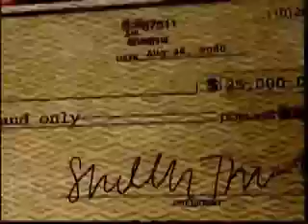Armstrong2.mov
Dr. Armstrong is a forensic psychologist available for media consultation. This is a reel taken from her expert appearance in the second season of Investigation Discovery's Wicked Attractions. She offers a smart and insightful analysis on the behavior under examination. She is available for news or true crime commentary on current events, social phenomena, and behavior of individuals in the news, i.e. Madoff, Casey Anthony, Octomom, The Gosselin Family,etc. Dr. Armstrong can be contacted by email: .